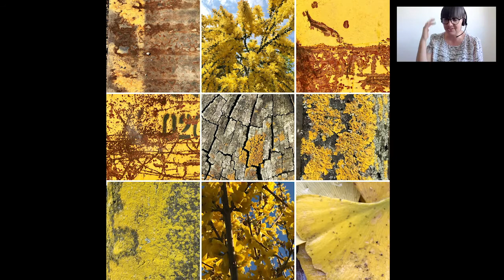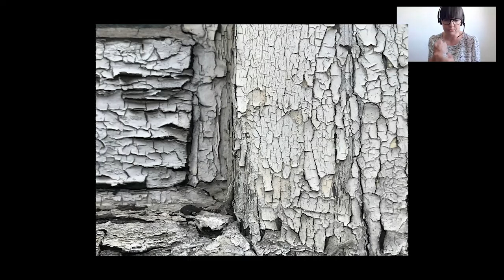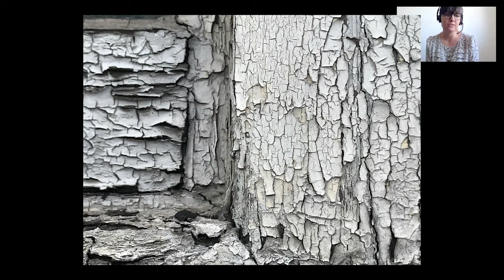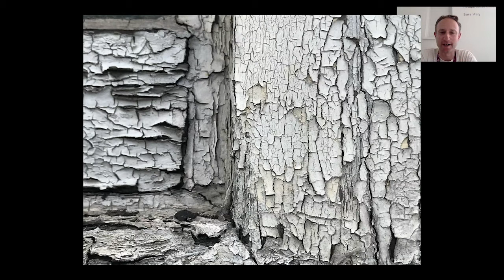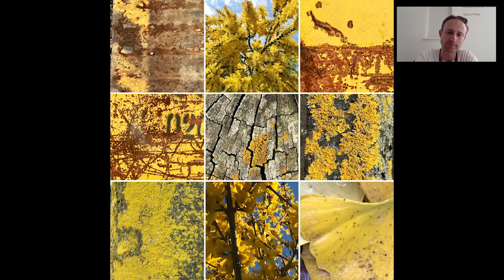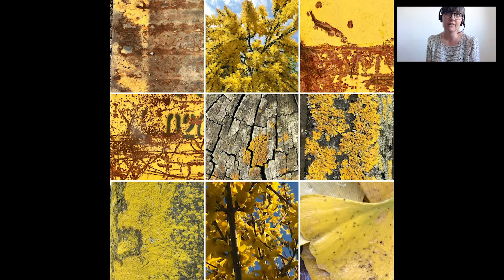Liz Atkin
Artist Liz Atkin and curator Sam Curtis talk about Liz’s texturehuntergatherer project, about how textures relate to our bodily experience of the world and the impact of such a project that forms an online community. Liz's work is in the exhibition Unable to Think Without Touching at the ORTUS.